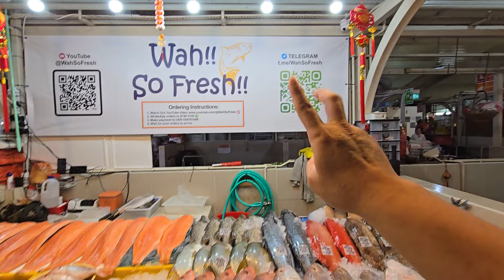Mount Cook's New Zealand King Salmon is here! (21 March 2024 Thurs)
It's Thursday! That means this week's Mount Cook's NZ King Salmon have arrived!

Incredibly rich in Omega-3 oils, this is probably the best tasting salmon your money can buy!

No space at home? Don't worry we can store in our freezer till you have space for delivery!

-Free Same Day Delivery for all orders $70 and above before 1pm. Delivery timing is 3pm to 8pm
-For urgent deliveries, please arrange your own courier to pick up the items. Free delivery will be based on driver's route.
-No minimum order for self collection at our stall before 1.30pm.

If you want to be notified daily on the day's video, lelong notification and special promotions, please consider to join one of the following WhatsApp groups.

-Whatsapp all orders to 97405155 together with cutting instruction and delivery address.
-Price list available at our telegram group